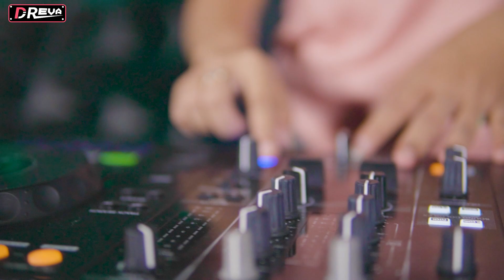DJ MI MUNECA PALING ENAK BUAT CEK SOUND